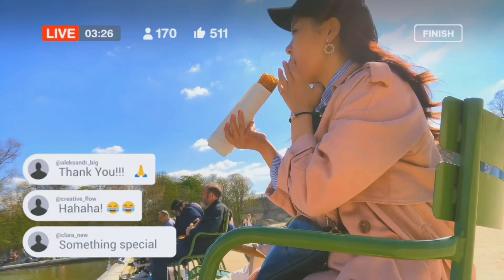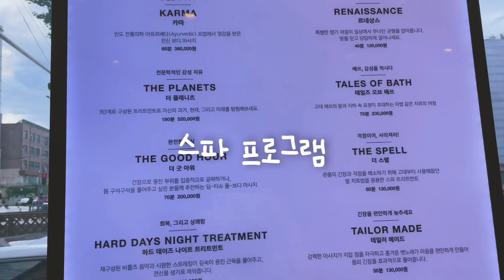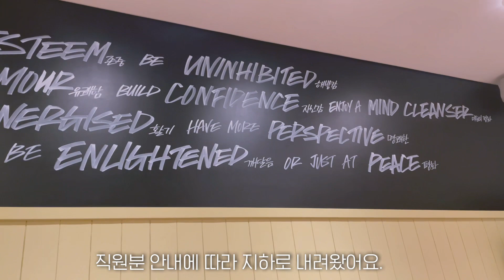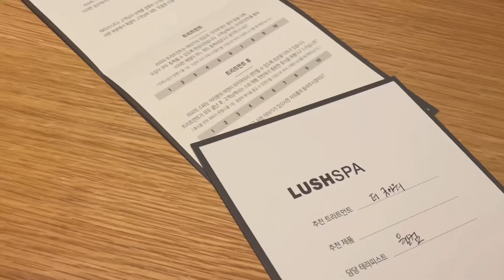러쉬,LUSH! 러쉬스파 가격, 후기, 커플마사지, 더컴포터(초콜릿 스크럽..🍫)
[러쉬,LUSH] 마사지 & 스파 추천! 러쉬스파 가격, 더컴포터, 후기, 커플마사지, 마사지샵, 압구정 🎶

안녕하세요. 세민하입니다 :)
저의 경험이 누군가에게 도움이 되길 바라며 ❤️

[세민하]
✔️ 뷰티, 패션 퍼포먼스 마케터📈
✔️ 콘텐츠 크리에이터📸
✔️ 경험주의자👀

G7X Mark2 & iphone12pro